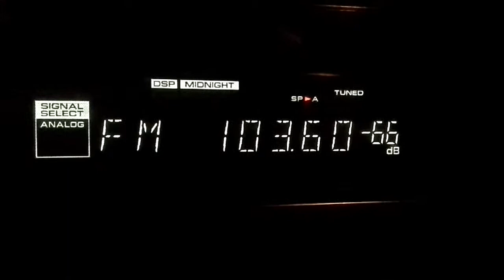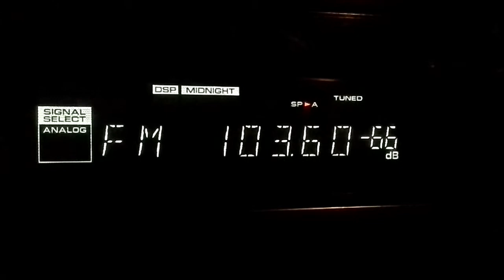103,6 TRT Radyo 3 from Demirkoy ab 380km